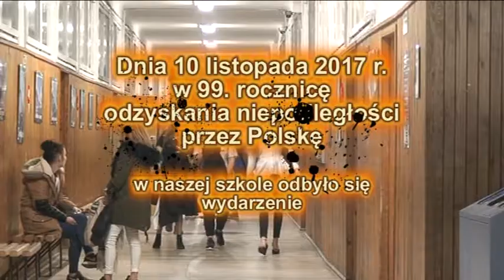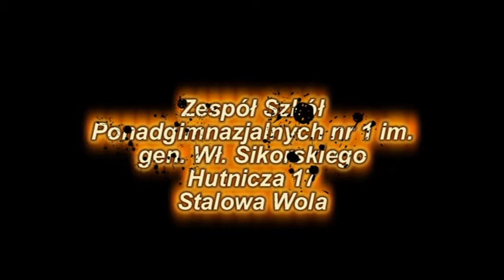Patriotyczne Karaoke Sikorski Show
Patriotyczne Karaoke Sikorski Show odbyło się 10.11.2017 roku w auli Zespołu Szkół Ponadgimnazjalnych nr 1 im. gen. Władysława Sikorskiego w Stalowej Woli